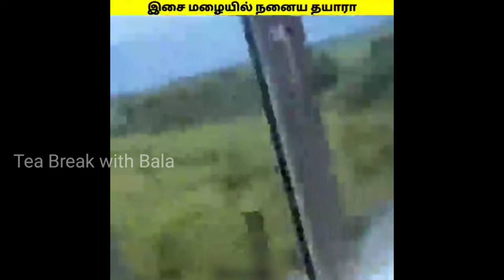Funny Animals videos 2022 - Funniest Dog 🐕 and cut Cat 😺 Video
This is a video of a cat and a dog playing together. The cat is chasing the dog and the dog is trying to catch the cat

animals funny videos download
animals funny videos youtube
funny animals club videos
funny pets videos clean
animals funny videos share chat
animals funny video download share chat
animals funny dance videos
funny animals video dog
wild animals funny videos
funny animals dance video songs

Tea Break with Bala